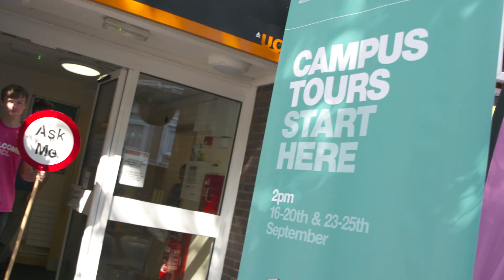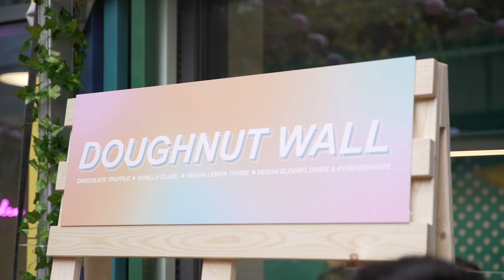Moving In Week 2019/20 Montage - UCL Accommodation